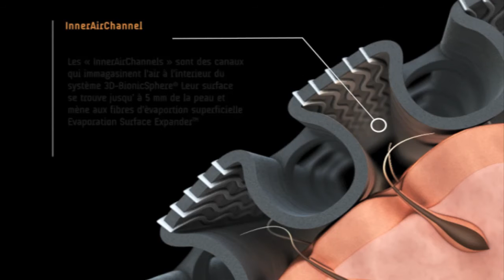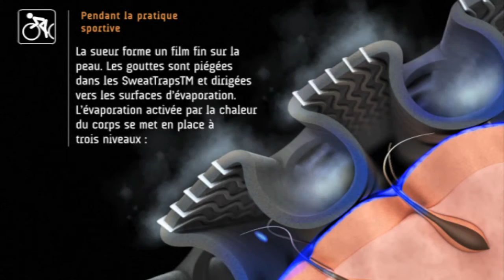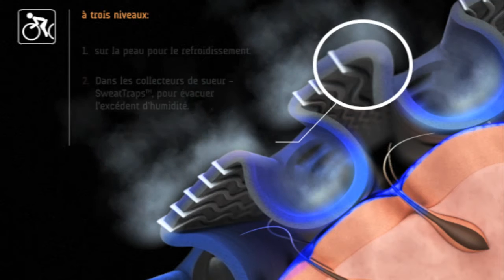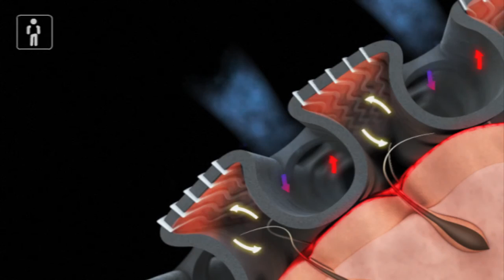3D-Bionic Sphere System FRZ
3D-Bionic Sphere System Français